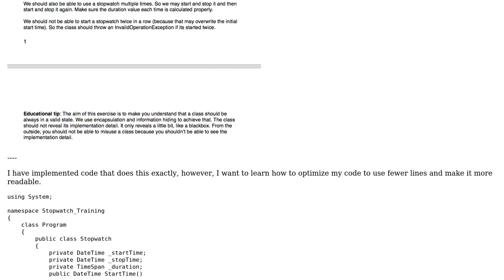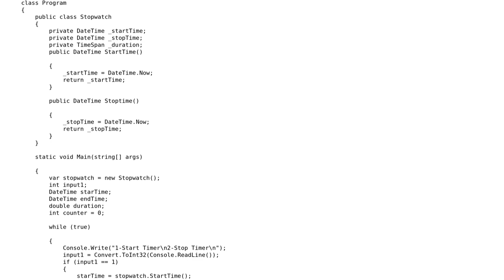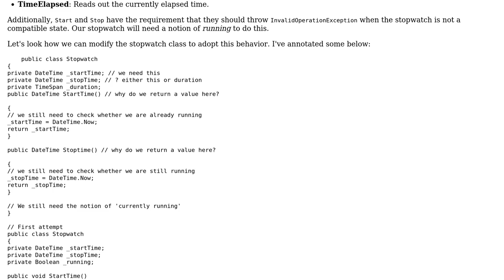Code Review: Stopwatch exception implementation in C#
With thanks & praise to God, and with thanks to the many people who have made this project possible! You are responsible for your own actions.